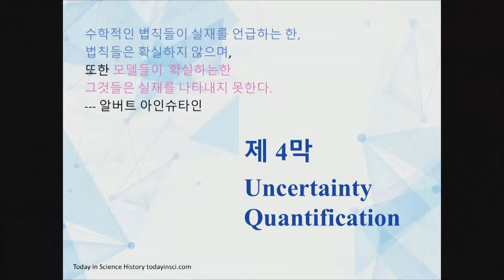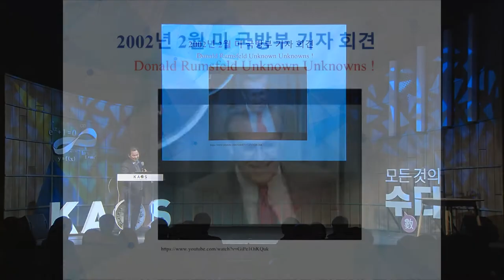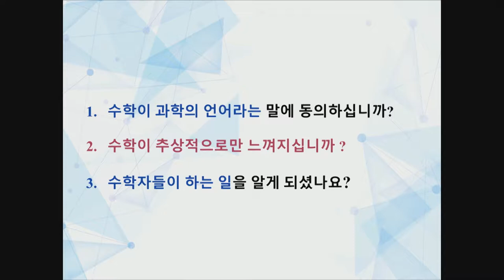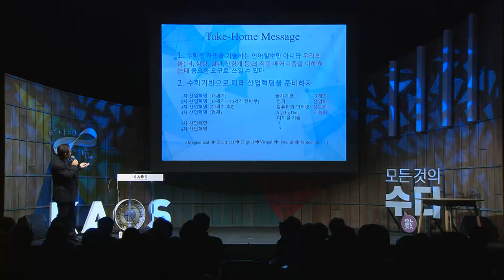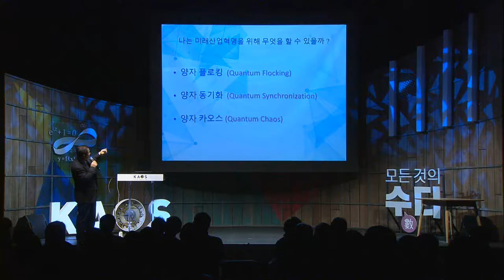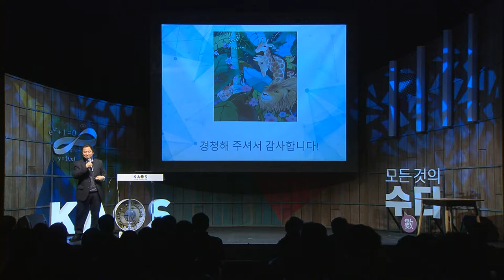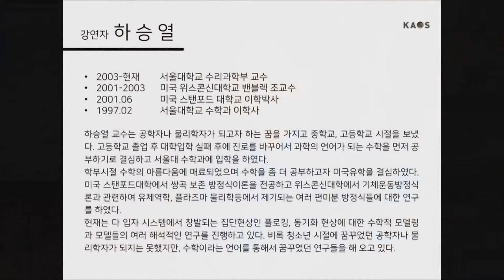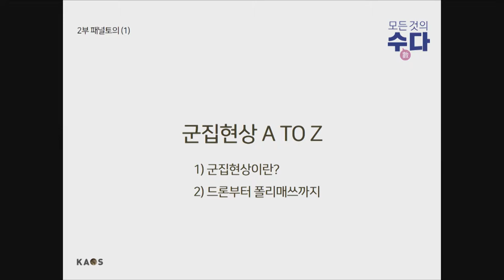[강연] 자연에 숨어 있는 질서를 찾아서 (4) _ by하승열 | 2018 봄 카오스 강연 '모든 것의 수數다' 2강